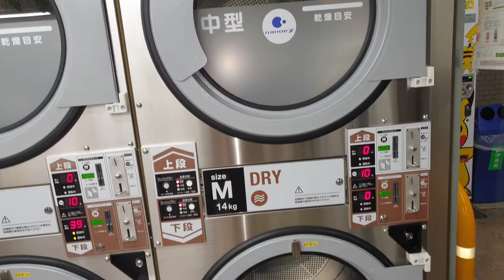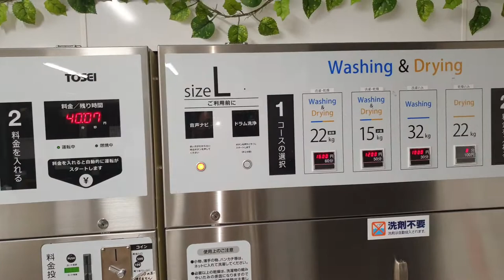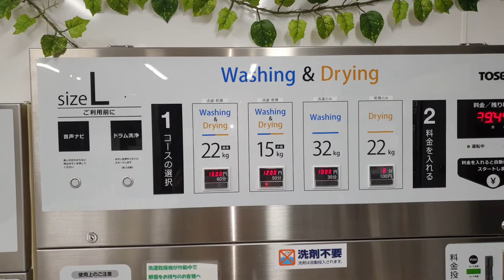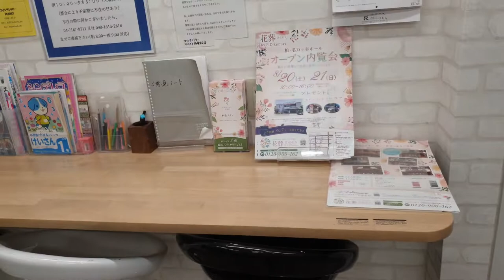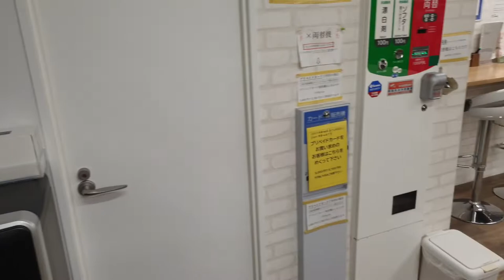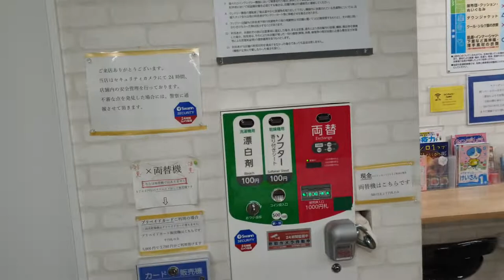Visiting A Japanese Laundromat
Going To A Japanese  Laundromat And Showing You Guys Around